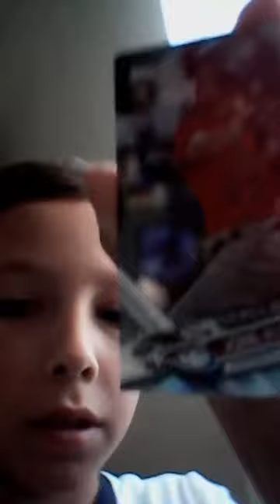Showing my sports cards